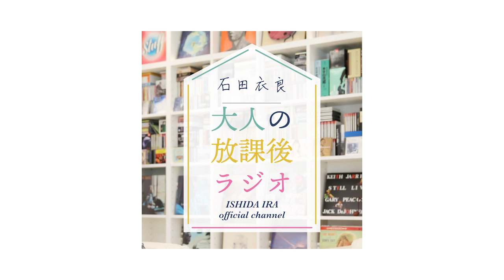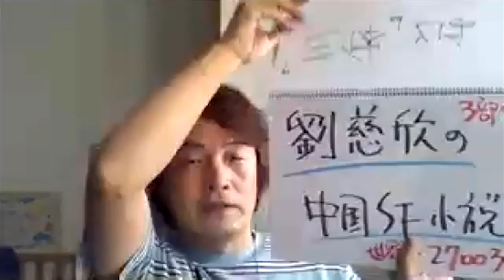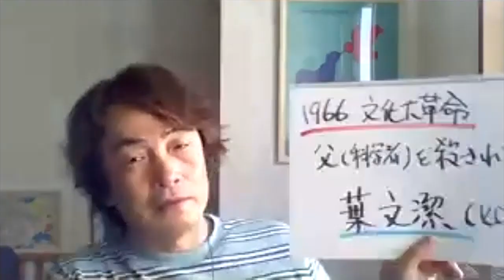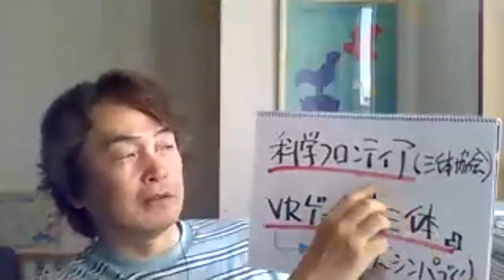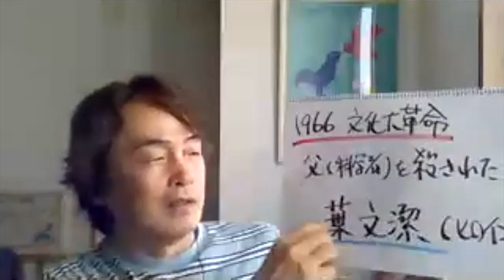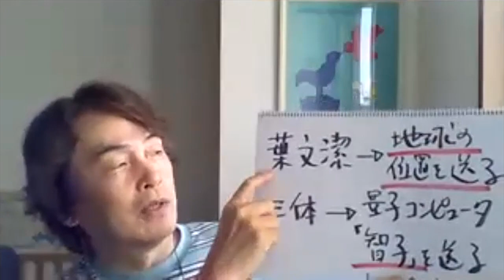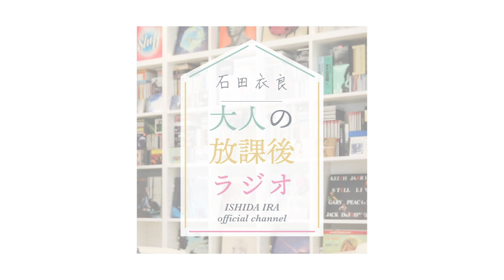［第32回｜前編］話題の中国SF『三体』を語る！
話題の中国SF『三体』を語る！
第二部が登場して
ますます人気の
シリーズを徹底分析。
中国から見た世界は
なぜ「黒暗森林」なのか？
これを見れば三冊すべて
読まなくてもいいかも!?……衣良

▶︎『三体』をチェック！
『三体Ⅱ黒暗森林(上)』
『三体Ⅱ黒暗森林(下)』

▶︎視聴者さまの相談
18:44 Q1：自分への不満足な感情を消す方法はありますか？（24歳女性）

▶︎中国を知ると『三体』をもっと楽しめるよ
【オトラジ#3】『殺戮の世界史：人類が犯した100の大罪』有史以来、積み重ねてきた人間の悪意の記録を石田衣良が解読
『科挙』世界最大の受験地獄は中国にあった！1300年以上続いた”異常”な試験とは？【大人の放課後ラジオ#28】

84年に成蹊大学を卒業後、広告制作会社勤務を経て、フリーのコピーライターとして活躍。97年「池袋ウエストゲートパーク」でオール読物推理小説新人賞を受賞し作家デビュー。2003年「4TEEN フォーティーン」で直木賞を受賞。06年「眠れぬ真珠」で島清恋愛文学賞、
13年「北斗、ある殺人者の回心」で中央公論文芸賞を受賞。『アキハバラ＠DEEP』『美丘』など著書多数。最新刊『清く貧しく美しく』（新潮社）。

21歳で付き合った彼氏と4年付き合い結婚→結婚生活2年を経て離婚→「恋愛を含むコミュニケーション全般が苦手…」を克服するために、コミュ力and恋愛の勉強をスタート。

（初めての方も気軽に楽しめるよう初月無料キャンペーン継続中♪））